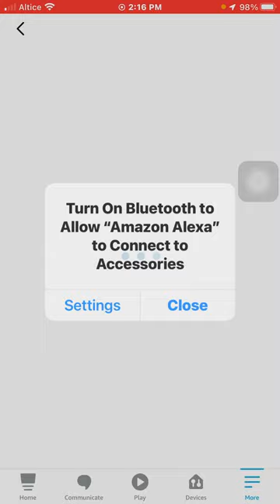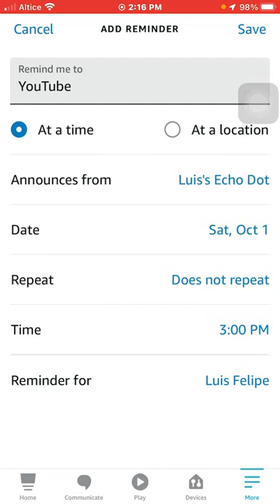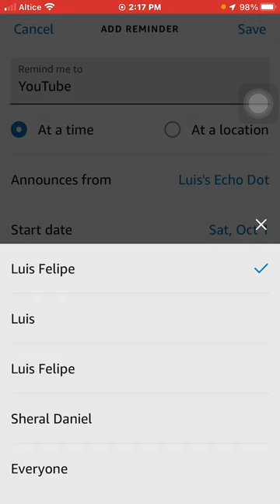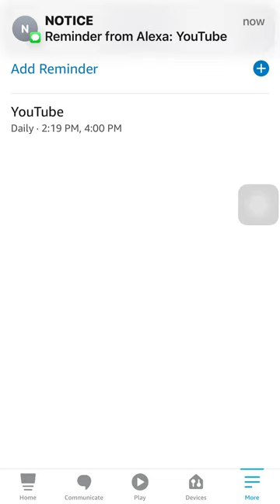Como hacer que alexa haga un recordatorio y te recuerde a dos horas diferentes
Poner dos recordatorio con solo hacer uno se escuchara a dos horas diferentes